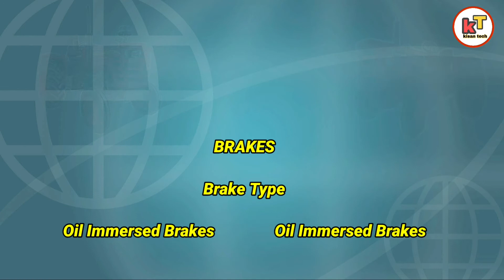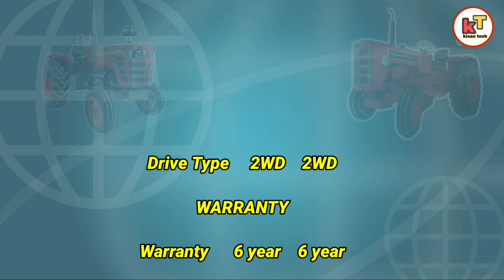tractor review | Mahindra 475 di sp plus vs Mahindra 475 di xp plus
in this video we include
1. mahindra 475 di sp plus vs Mahindra 475 di xp plus
2.mahindra  475 di sp plus
3.mahindra 475 di xp plus

Hi our chanal provided us extramarital
Exalant information

And like the video due to your like our confidence will be increase for upcoming videos